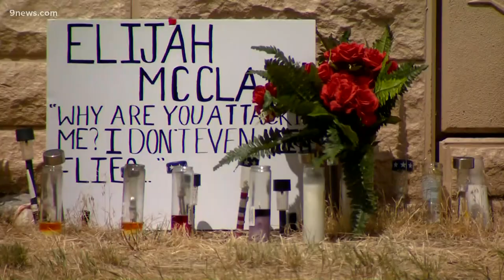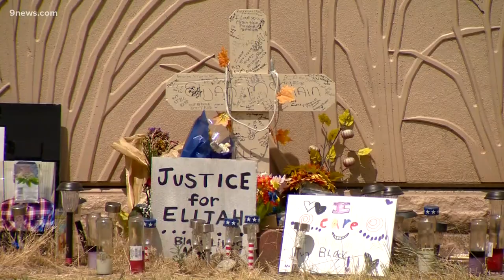Special city council meeting called over alleged photos taken by Aurora police officers near site of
The photographs were reported to Aurora Police Internal Affairs by another officer Thursday. The mayor and city council members have released statements about it.